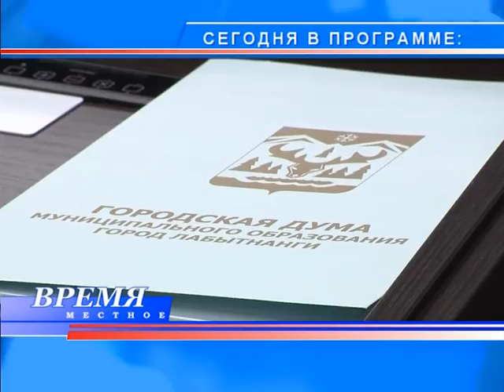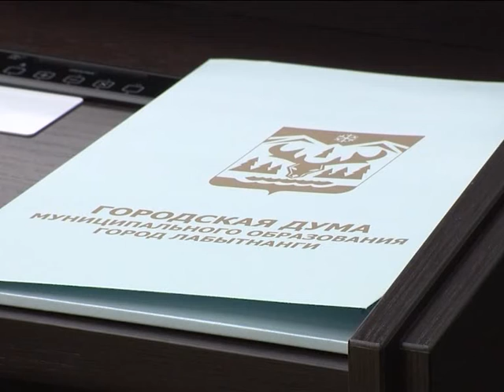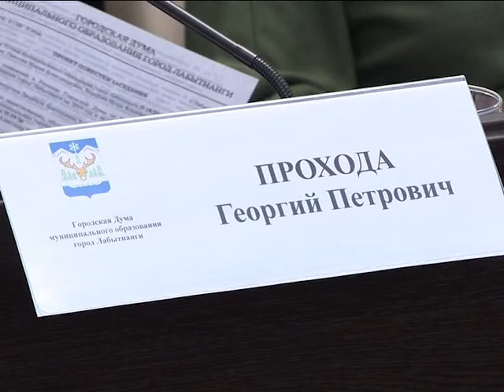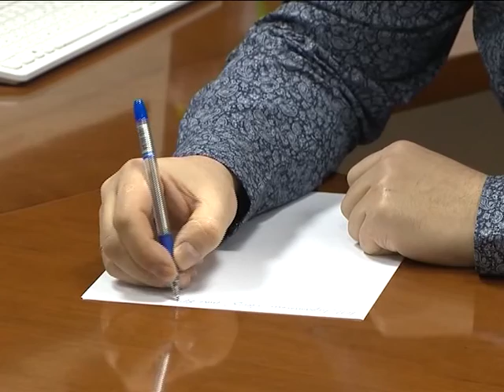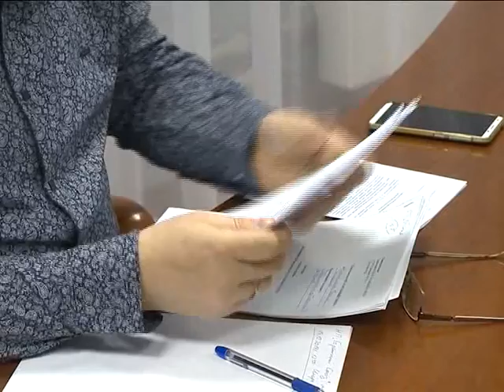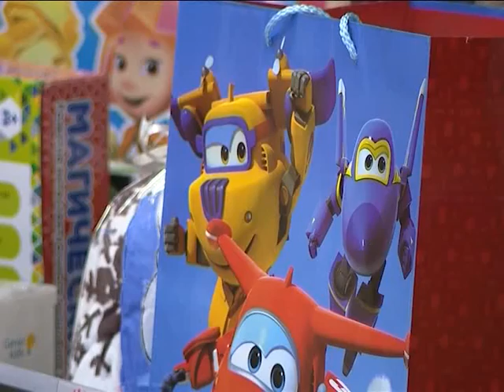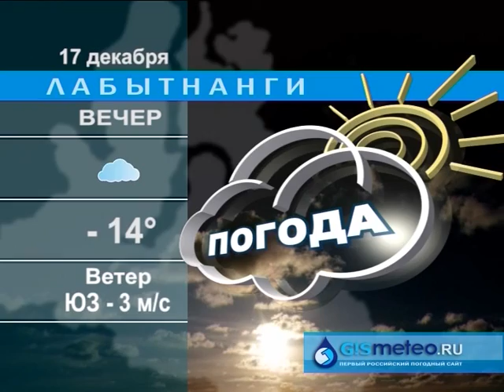«Время местное» 16.12.2019 г.